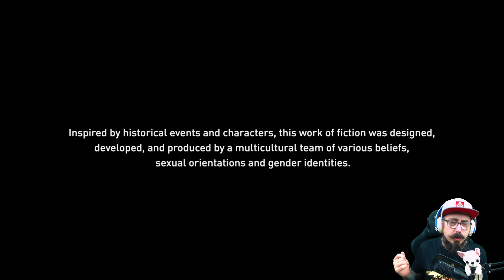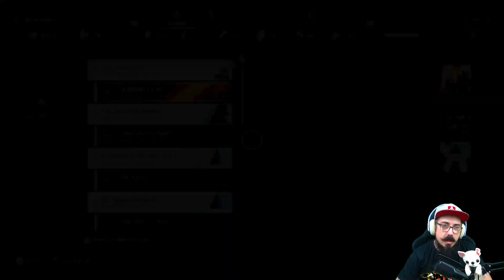Irány az OLIMPIA | Assassin's Creed Odyssey | (PS5) #10 - 09.28.